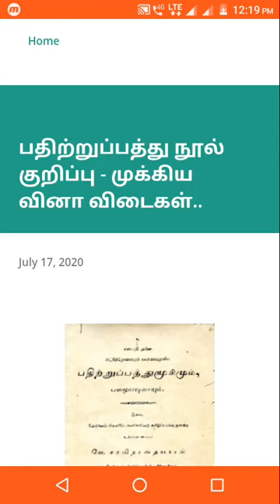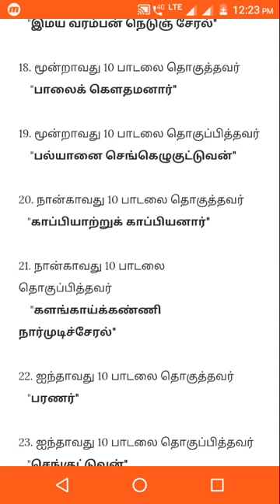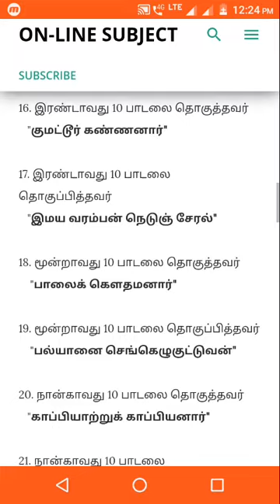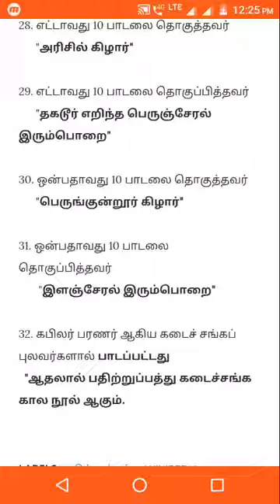TNPSC - பொதுத்தமிழ் - பதிற்றுப்பத்து முக்கிய குறிப்பு வினா விடைகள்...